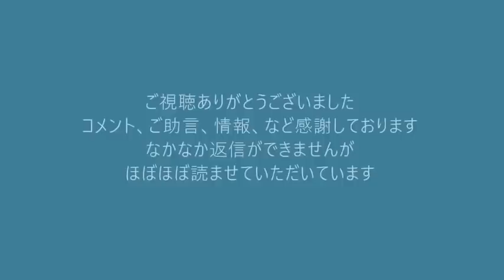フジテレビが特別損失90億円を計上、1億付けて退職者を募ったら予想以上の人数が辞めると言い出した模様 20220204